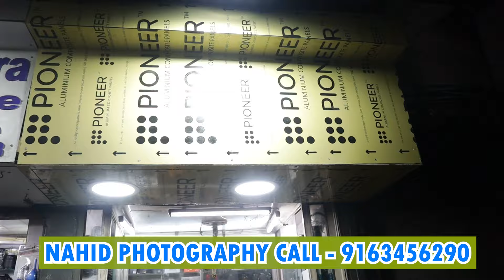Canon R7 || Second hand Mirrorless / dslr camera shop || Kolkata camera market || Nahid photography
Channel Ka Name lene se unlimited discount

 milega😱

Channel Name::::::::::Abhi bhai😊

 Abhi Made In India 🇮🇳

📌Shop name Nahid photography

📌 Address - Metro Gali , Esplanade, Kolkata

📌 calling time - 10.00 a.m to 10.00 p.m

Agar kisi ko koe bhi problem hai to Instagram I'd me message kijiye 🙏